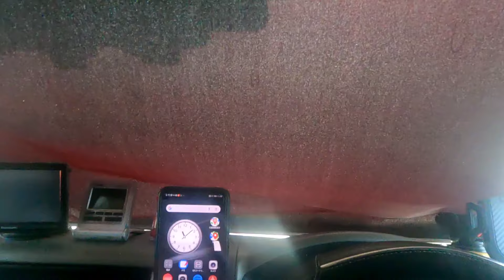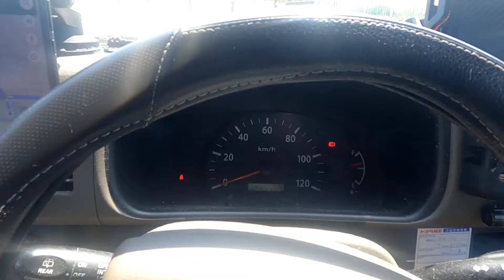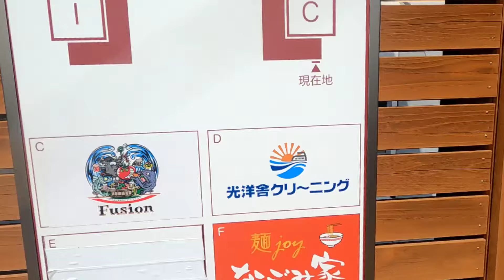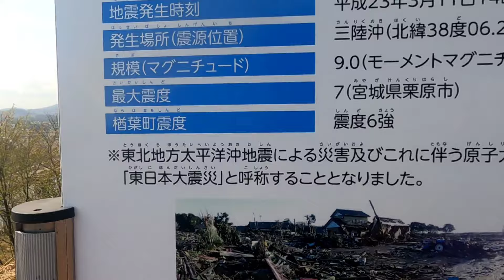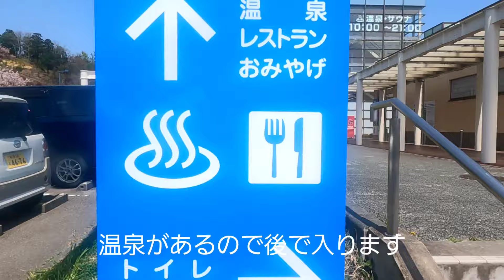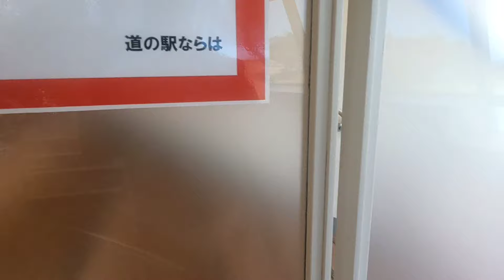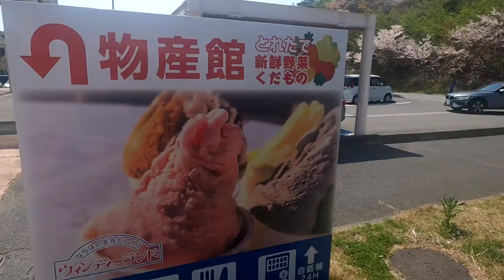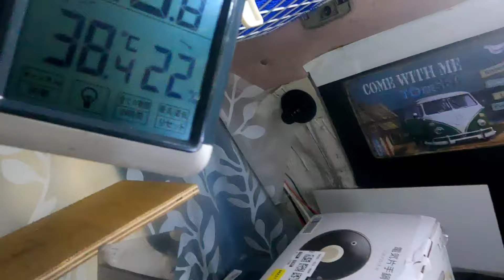【車中泊】道の駅ならは ②福島東日本大震災から13年…今を旅する現在は… 楢葉町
【車中泊】東日本大震災から13年…福島県楢葉町当時の様子と現在を旅しました　ここなら笑店街道の駅ならは